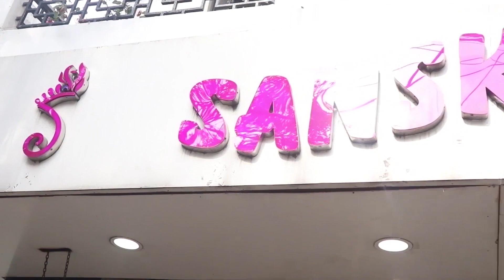Sanskriti Kolkata || Ep -243 || PARTY WEAR AND MIRROR WORK SARIS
EPISODE --- 243

PARTY WEAR
      AND
MIRROR WORK SARIS

E243P1.  TIS EMB ( PISTA ) 4900

E243P2.  TIS EMB ( POWDER BLUE ) 4900

E243P3.  TIS EMB ( LIGHT GOLD ) 6500

E243P4.  GGT EMB ( ONION ) 7700

E243P5.  LIN MIRROR WORK ( GREY ) 6800

E243P6.  LIN MIRROR WORK ( TOMATO RED ) 6800

E243P7.  GLASS KORA EMB ( PEACH ) 9500

E243P8.  GLASS KORA EMB ( BLUE ISH ) 9500

E243P9.  GGT ZARDOSI ( DEEP PEACH ) 14900

E243P10.  GGT ZARDOSI ( FUDGE ) 14900

E243P11.  GGT ZARDOSI ( MAROON ) 14900

E243P12.  TSR MIRROR WORK ( YELLOW ) 9200

E243P13.  TSR MIRROR WORK ( COFFEE ) 9200

E243P14.  TSR MIRROR WORK ( PINK ) 9950

E243P15.  TSR MIRROR WORK ( MAROON ) 9950

E243P16.  TSR MIRROR WORK ( BLACK ) 9950

E243P17.  TSR MIRROR WORK ( CORAL ) 9950

E243P18.  KORA MIRROR WORK ( RED ) 6990

E243P19.  KORA MIRROR WORK ( NAVY ) 6990

E243P20.  KORA MIRROR WORK ( RUST ) 8990

E243P21.  KORA ZARDOSI ( OFF WHITE ) 13500

E243P22.  TSR ZARDOSI ( YELLOW ) 14800

E243P23.  TSR ZARDOSI ( PEACOCK BLUE ) 14500

E243P24.  TSR ZARDOSI ( MAGENTA ) 14500

E243P25.  TSR ZARDOSI ( COFFEE ) 14500

E243P26.  TSR ZARDOSI ( MUSTARD ) 12900

E243P27.  GGT BEN ZARDOSI ( BLACK ) 19900

E243P28.  GGT BEN ZARDOSI ( CORAL ) 19900

E243P29.  KORA EMB
( A ) .  KORA EMB ( LEMON ) 8990
( B ) .  KORA EMB ( MAUVE ) 8990
( C ) .  KORA EMB ( GREY ) 8990
( D ) .  KORA EMB ( OFFWHITE ) 8990
( E ) .  KORA EMB ( SALMON ) 8990
( F ).  KORA EMB ( STONE COLOUR ) 8990

DOOLL TSR KOTA SUIT SET EMB ( OFFWHITE ) 6250

DOLL SARI  KORA EMB ( PEACHISH ) 8990

LALIA DATTA GUPTA SARI KORA EMB ( BEIGE ) 8990

25 YEARS IN THE FASHION INDUSTRY.

25 years in the fashion  industry.